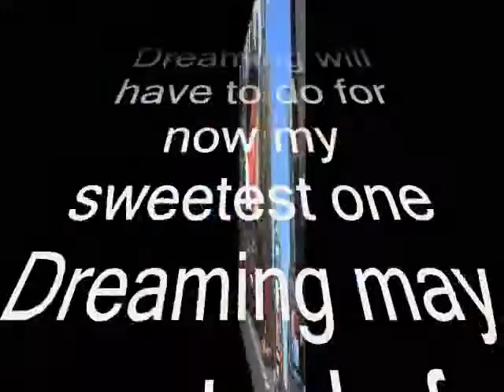sweet My Dear,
do.
do so
Money is an excellent servant, but the host
very bad.